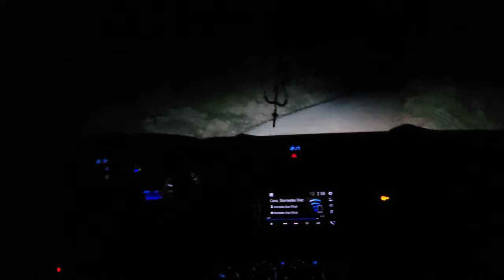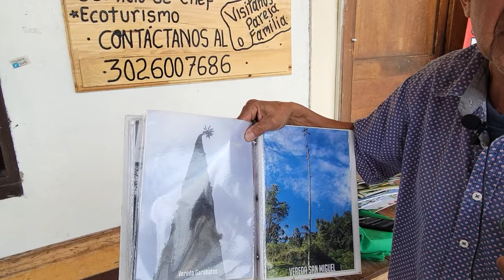RONCESVALLES TOLIMA Turismo Parte 1✅ Romeo por el Tolima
Roncesvalles tolima como llegar, puedes hacerlo de diferentes maneras, depende desde donde te encuentres, en mi caso he ido desde Chaparral Tolima con la empresa cointrasur, he oido de una ruta al valle, y de una ruta que te lleva a Ibague.
 Roncesvalles, Tolima! En este video, te llevaré a conocer un poco más sobre este encantador destino. Desde la serenidad de la naturaleza hasta la emoción de la aventura, descubriremos juntos la increíble variedad de oferta turística que Roncesvalles tiene para ofrecer. Exploraremos sus paisajes impresionantes, nos sumergiremos en el turismo de naturaleza, disfrutaremos de la autenticidad del turismo rural y nos dejaremos llevar por la emoción de las actividades al aire libre.